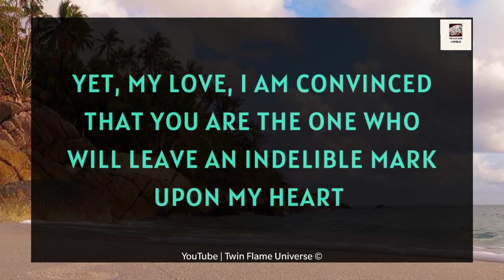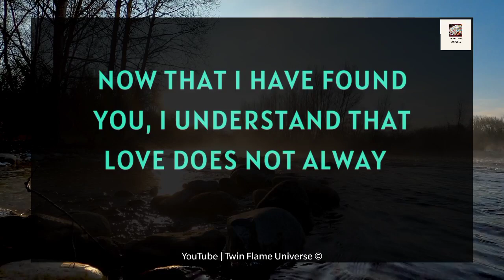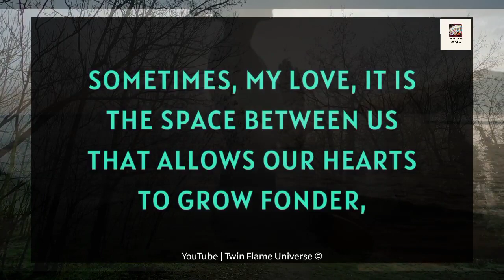😔💍 DM Deep Love Letter ❤️🕊️| Someone Is Blocking Our Connection 😢💞🌹😱💔✨🔮👰💝 24 August 2023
RELATED QUERRIES :
divine masculine
dm to df today
dm